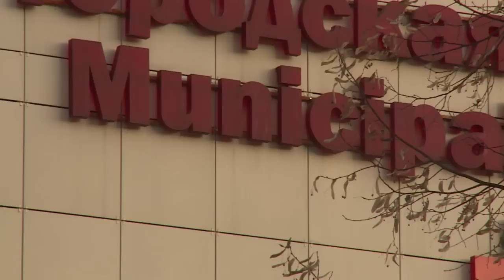Esquiadora russa lesiona coluna em Sochi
Uma sessão de treino para os Jogos de Inverno terminou em acidente neste sábado em Sochi. A atleta russa Maria Komissarova, de 23 anos, machucou a coluna quando se preparava para uma das modalidades de esqui mais perigosas do mundo.